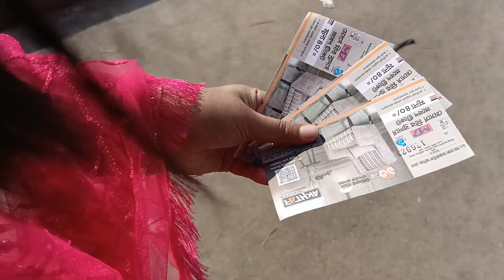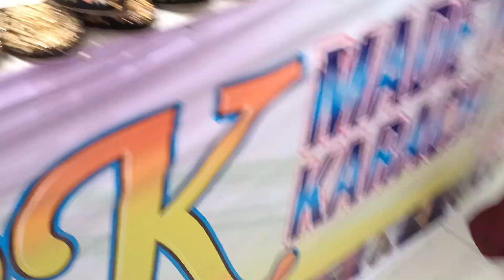Dhaka banijjo mela 2022 || Dhaka International trade fair || জমে উঠেছে মেলা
Assalamualikum.

Music used in this song
Song: rangeen
Album: Beat 55